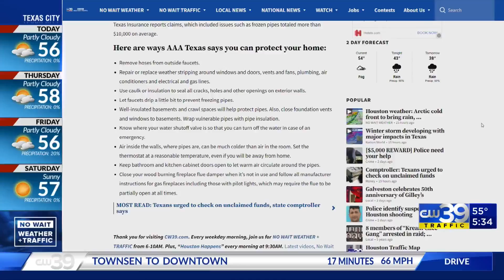Harris County gun violence initiative - Sharron Melton